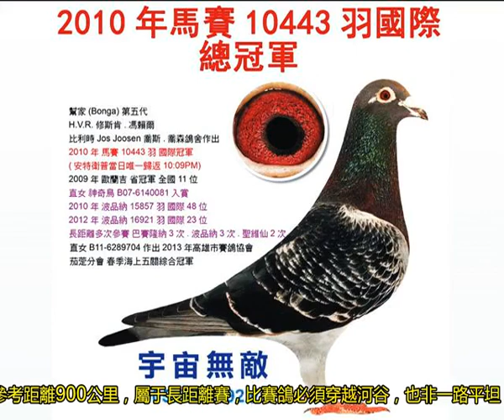歐洲馬賽長距離周五激戰 7年冠軍鴿大集結 發現共同點了嗎？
馬賽國際賽參考距離900公里，屬于長距離賽，比賽鴿必須穿越河谷，也非一路平坦，比賽有點難度，是比較受矚目的比賽之一。